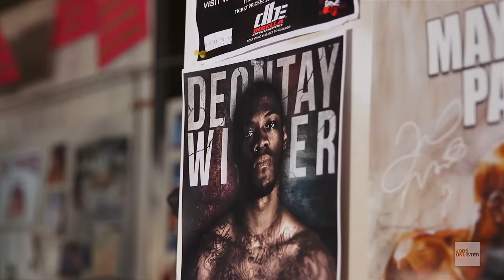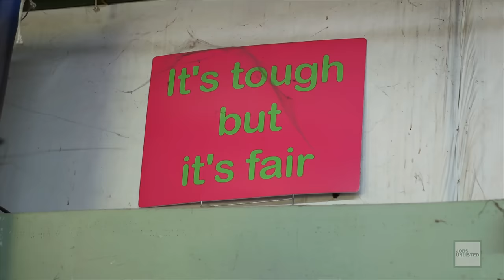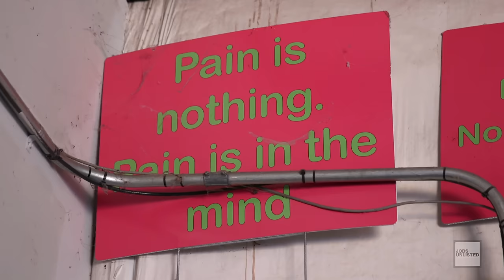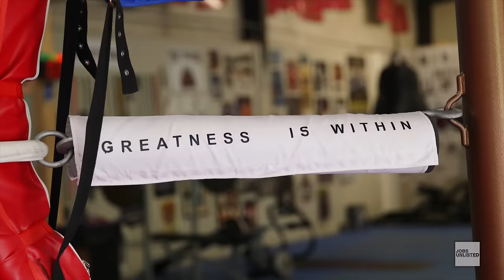How To Be a Boxer with Deontay Wilder | Jobs Unlisted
Speedy Morman takes viewers on an in-depth look at some of the most aspirational and unexpectedly cool professions that you won’t find in a job search. On the premiere episode of Jobs Unlisted, find out if Speedy can make it as a Boxer with Heavyweight champ Deontay Wilder.

Deontay Wilder knows a thing or two about excelling in boxing. With a record of 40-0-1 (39 wins by knockout), the current WBC heavyweight champion is one of the most dominant athletes in the sport. In this episode of Jobs Unlisted, Speedy Morman travels to Tuscaloosa, Alabama to get a one-on-one lesson from the Bronze Bomber. He breaks down the fundamentals of the sport, and gets Speedy prepared for his boxing match against Golden Gloves champion Ke'Eric Hinton. Watch to find out how Speedy fares in the ring.